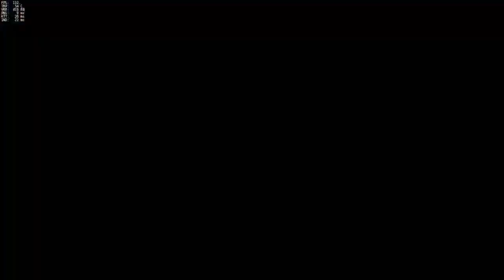용검이 튕겨내기로 막아진다? 시즌2 겐지 미리보기 [오버워치 명훈]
오버워치overwatch
겐지 용검을 튕겨내기로 막아낼수있다?!